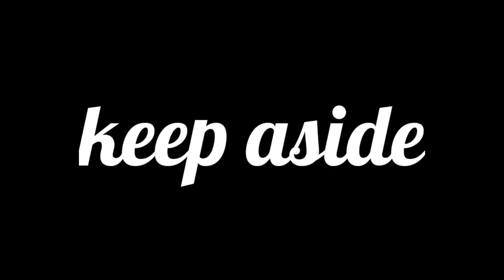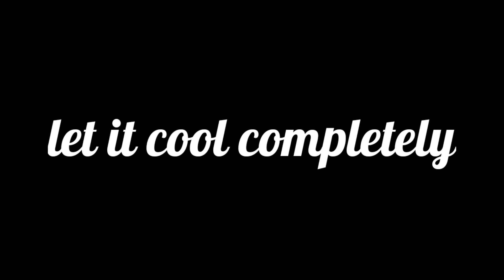How to make oreo choco desert home - Rainbow Cooking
ingredients :-)

1. oreo biscuits
2. butter
3. milk
4. cornflour
5. sugar
6. dark chocolate

     DECORATION :-)

sprinkles or anything u like :-

FOR MORE :-)